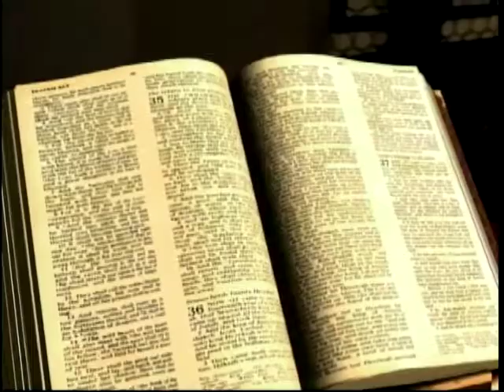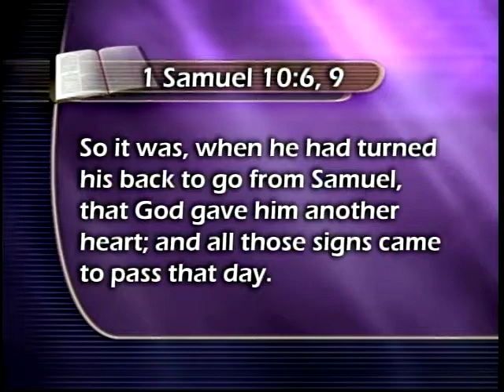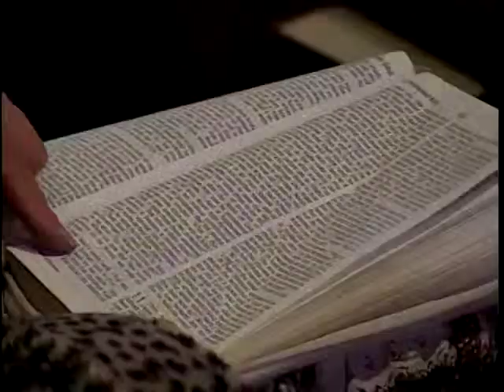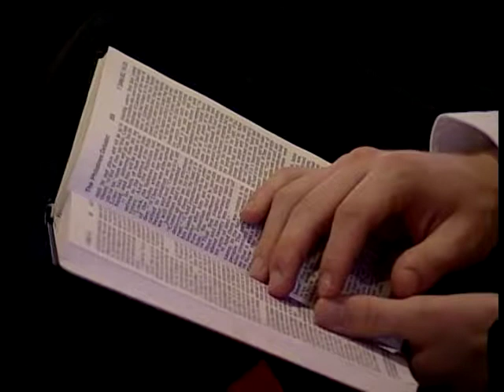Great Apostasies of the Bible - Rebellion is as Witchcraft (7 of 12)